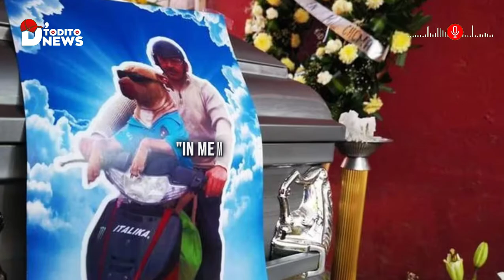🍎 FALLECIÓ "La Emotiva Historia de ROCKO, el PERRO Motociclista de Irapuato"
El proceso de duelo de ROCKO fue complicado. A pesar de los intentos por parte de la familia Calderón de brindarle amor y apoyo, su salud se deterioraba cada semana más. Finalmente, el pasado 15 de enero de 2024, ROCKO partió a la eternidad, probablemente para reunirse con Chema y continuar su emotiva historia juntos.

Esta historia nos recuerda que hay amistades que trascienden más allá de la vida y la muerte. La conexión entre ROCKO y Chema ha dejado una huella imborrable en los corazones de quienes la conocieron. Así que, acompáñenme a explorar esta emocionante narrativa que nos enseña sobre la lealtad, la tristeza y el vínculo eterno entre un hombre y su fiel compañero.

En esta conmovedora historia de ROCKO, el perro motociclista de Irapuato, hemos presenciado la profundidad del vínculo entre un ser humano y su leal compañero. La trascendencia de su amistad va más allá de las palabras y nos deja reflexionando sobre la capacidad única de los animales para amar y acompañar, incluso en momentos de pérdida y tristeza.

La narrativa de ROCKO y Don Chema nos recuerda la importancia de valorar cada momento con aquellos que amamos, ya que las conexiones especiales perduran más allá de la vida terrenal. A través de la emoción y la lealtad, ROCKO y Chema han demostrado que algunas amistades son eternas.